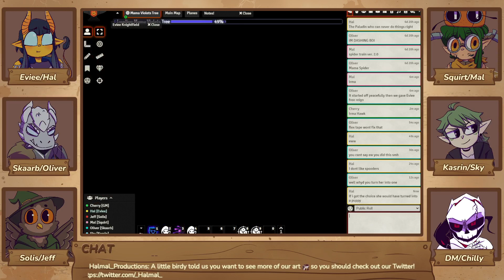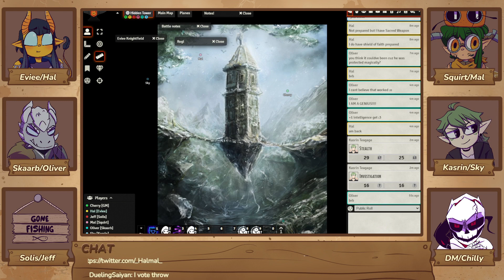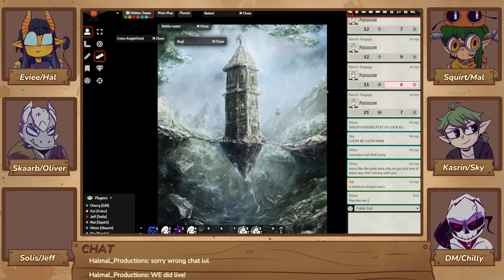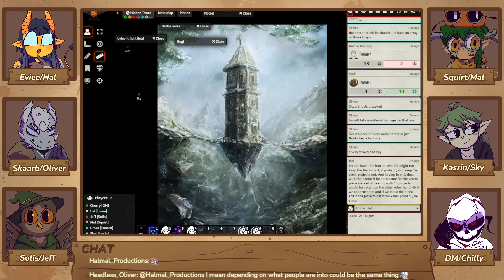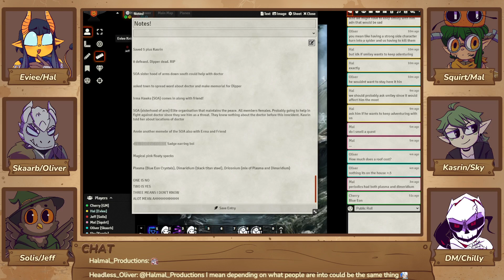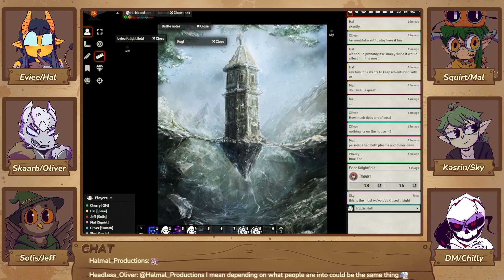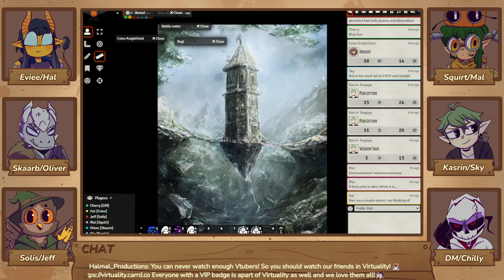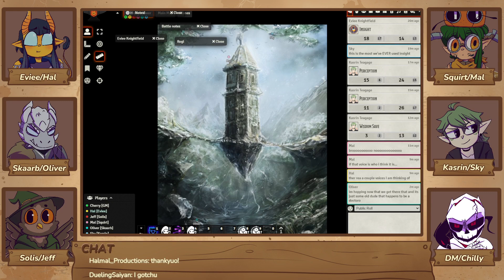DND! May or may not have messed up (Definitely did) 20skynight02, Witchy_Jeff, ChillyCherry_, Headle